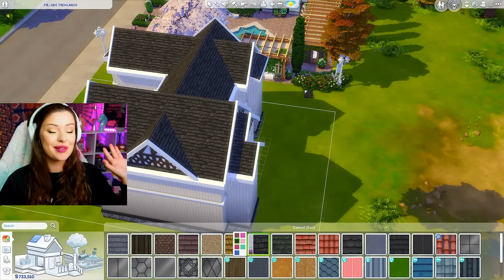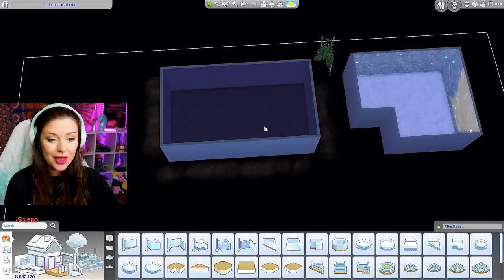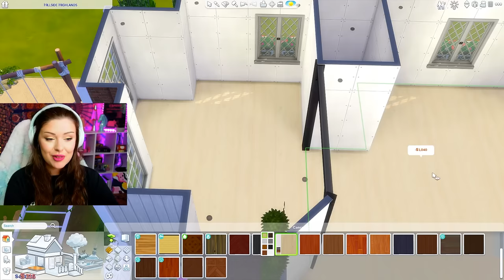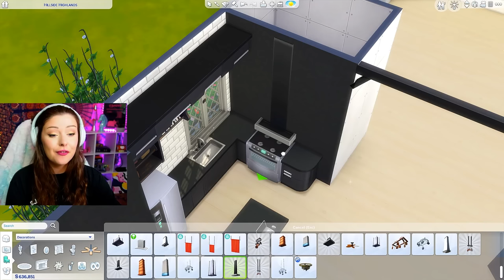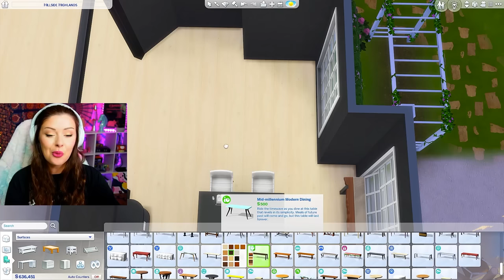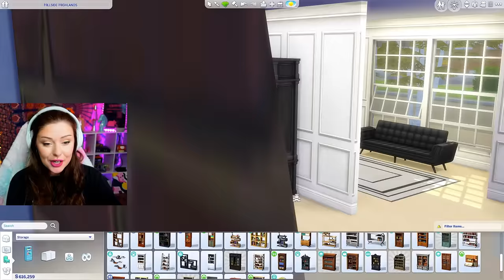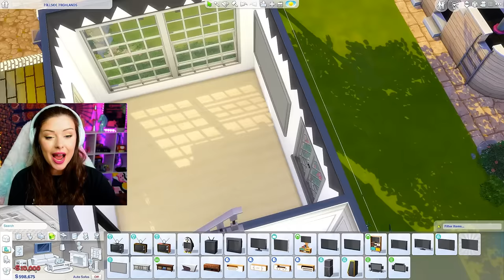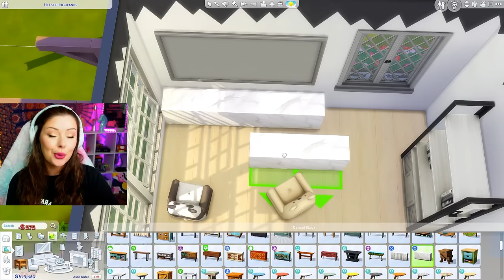Huge $750K Family Home Build in The Sims 4 🌻 Bloomcrest Budget Build Challenge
Let's build a family home in the sims 4! In this sims 4 family home build, we are rebuilding Newcrest. This world we are building is called Bloomcrest, and every lot within this world must increase in budget. Today, we are building a family home in the sims 4 worth $750K!! OPEN FOR LINKS!

Gallery: Sydneymacoretta

00:00 Intro & Lore
01:13 Exterior
08:07 Floorplan & Layout
10:37 Main Floor
20:07 Second Floor
27:38 Basement